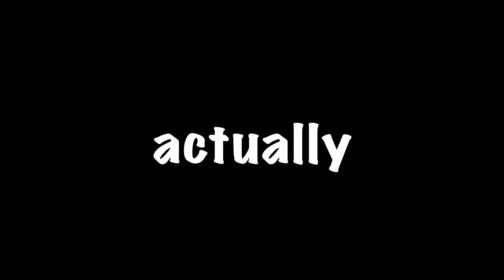Do Weight Gainers Really Work?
Code: “Viktor” for Belgium and the Netherlands

LET’S MAKE THESE GAINS!